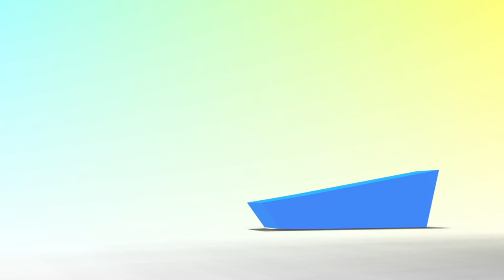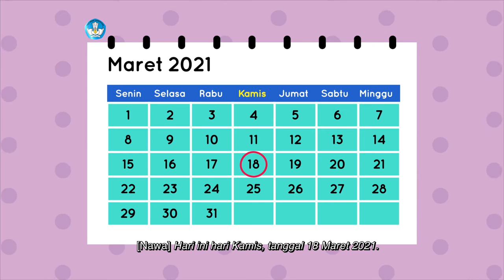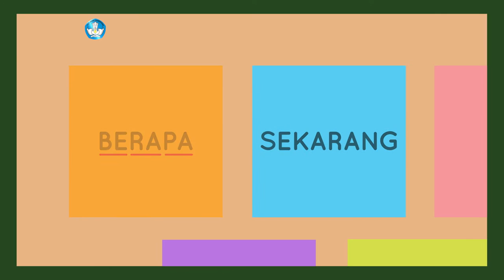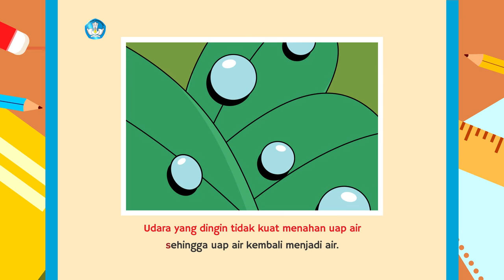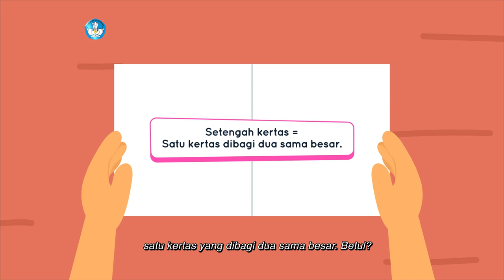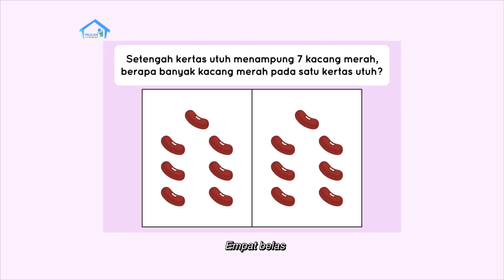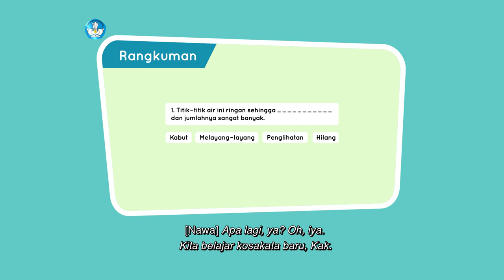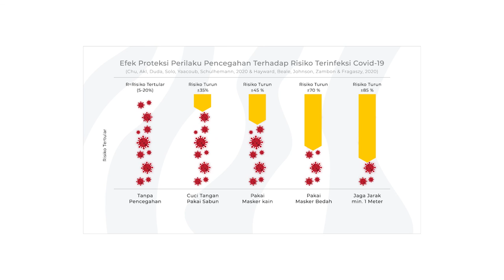BDR | SD Kelas II | Episode 52 - Kabut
Kak Putri dan Nawa sedang berkendara dan melihat kabut  di luar mobil. Apa itu kabut, dan bagaimana proses terjadinya? Nawa mengajak penonton menemukan jawabannya dari buku yang dibacanya: “Kabut dan Embun, Berbeda?”. Nawa senang karena menemukan kosakata baru seperti “melayang-layang, penglihatan, kabut, hilang”. Pada Eksplorasi Matematika, Nawa membuat percobaan dengan membagi kertas menjadi dua bagian sama besar dan mengisinya dengan kacang merah.

Kunjungi portal Rumah Belajar di
Web: belajar.kemdikbud.go.id